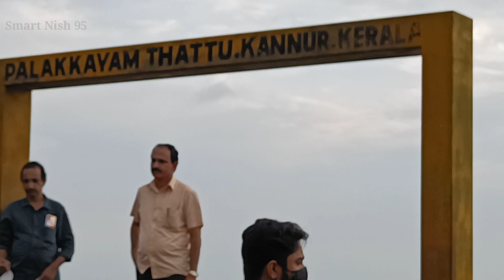Birthday @Palakkayam thatt Kannur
Hi viewers,

hit likes.

lots of ❤️